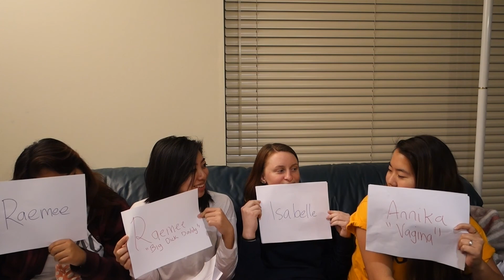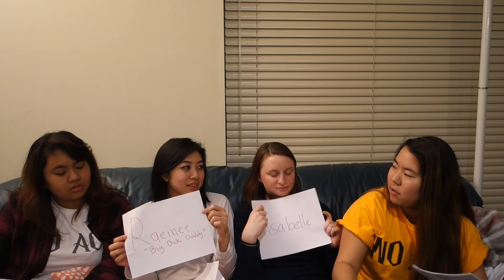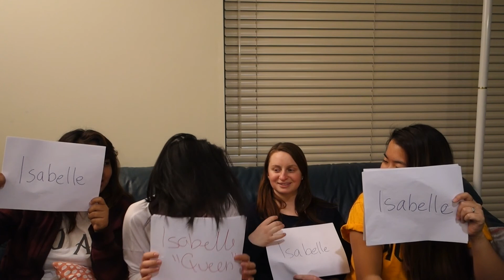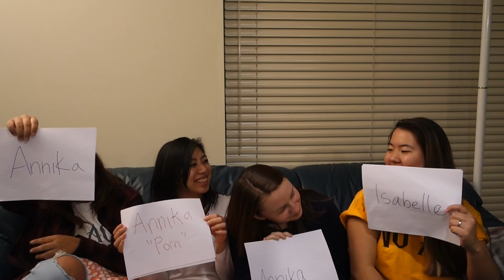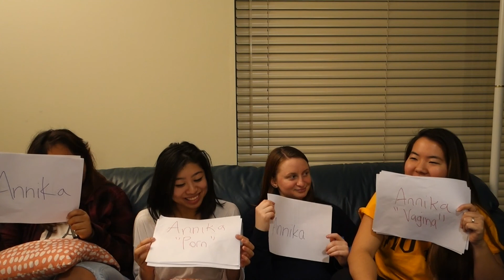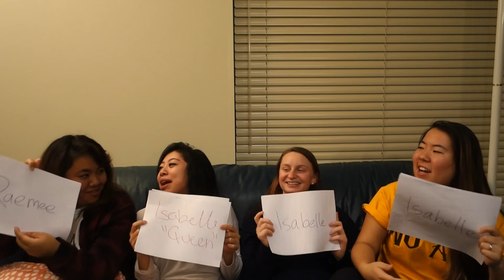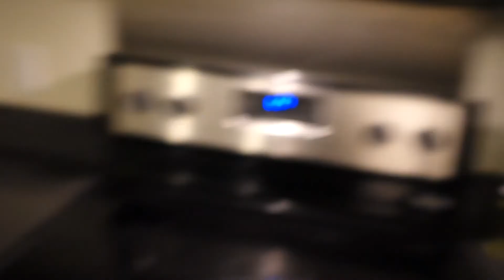MEET THE ROOMMATES!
GET TO MY ROOMMATES IN THE MOST PERSONAL WAY because there was nothing held back in this video. From sex to drugs and backstabbing, there was a lot going on here. It’s a long video but i promise you its worth the watch. SU pride!!

/DROPPIN IT LOW TO THOSE TUNES/
Soja-Let You Go